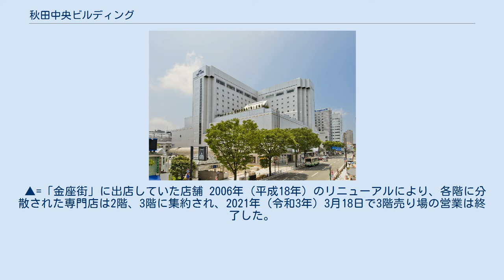秋田中央ビルディング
広小路側から撮影した秋田中央ビルディング（2012年6月撮影） 秋田中央ビルディング（あきたちゅうおうビルディング）とは、秋田県秋田市中通二丁目にある、百貨店とホテルで構成される複合商業ビル。
 秋田駅前は戦後間もなくバラック建ての商店街「金座街」が形成され発展したが、隘路や雑然としていたため、防災上や美観さらには都市機能の観点からの問題が指摘されていた。
このため、1970年（昭和45年）に秋田市が「秋田駅前市街地再開発事業基本計画」を策定し、1974年（昭和49年）都市計画が決定。
これを受け、以下の施行地区に分割し再開発に着手した。
 秋田中央ビルディングは、地区の中核施設とすべく仙台高等裁判所秋田支部跡地に地下2階、地上12階、床面積41,917m2に及ぶビルとして建てられ、上層階には秋田ビューホテル（現：秋田ホテル）、下層階にはほんきん西武（現：西武秋田店）のほか「金座街」に店舗を構えていた地元テナントが入居。
金座街跡地には多目的広場や屋根付きのバス停広場、地下には1000台の自転車が収容できる駐輪場が建設され、ほんきん西武とバス停は1984年（昭和59年）4月、秋田ビューホテルは翌月開業した。
 ▲=「金座街」に出店していた店舗 2006年（平成18年）のリニューアルにより、各階に分散された専門店は2階、3階に集約され、2021年（令和3年）3月18日で3階売り場の営業は終了した。